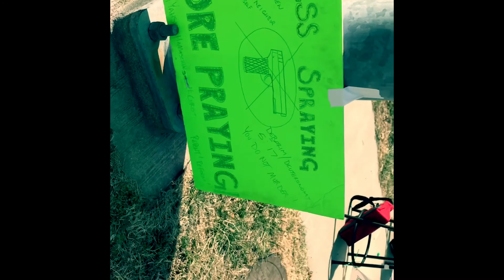WUN WORSHIP WUN PRAISE STREET TEAM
Bring the Church to the Streets